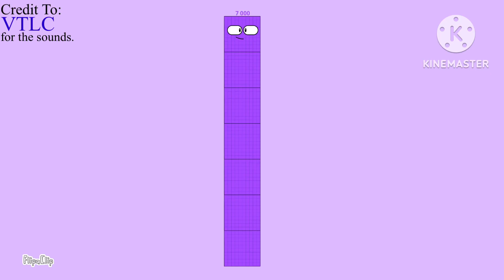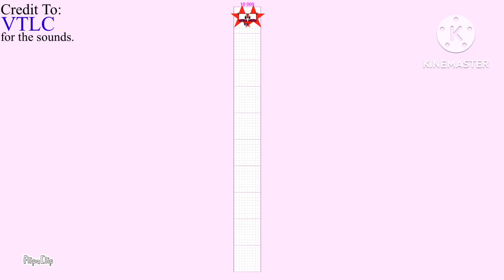GreebeBlocks Band (1.0K - 10.0K)